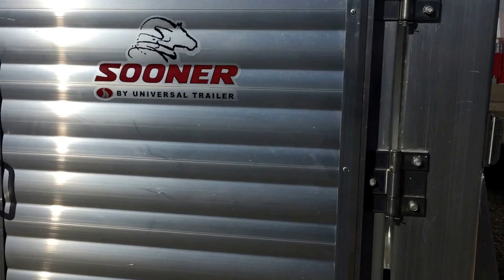2017 Sooner 7024 STOCK TRAILER | Olds RV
Sooner's sturdy construction, coupled with the most popular standard features on the market, make these trailers the clear choice for everyday hauling and long trips. This new 2017 Sooner 7024 Livestock Trailer features all aluminum construction, 2 X 7000 lb torsion axles, 16" wheels & 10 ply tires, extruded aluminum slats, non skid floor system, side unload door, 2 H/D Slam Latch Gates, Full Swing Rear Door with Slider and huge storage area w/calf gate in the gooseneck. 4780 LBS DRY, 7' WIDE, JUST ARRIVED! Come to Olds RV and ask for the 2017 Sooner 7024 or for more information on this unit and details on our fixed rate RV loans please call Olds RV 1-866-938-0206. Located on the Southwest corner of Hwy 2 and Hwy 27 in the new Netook Business Park